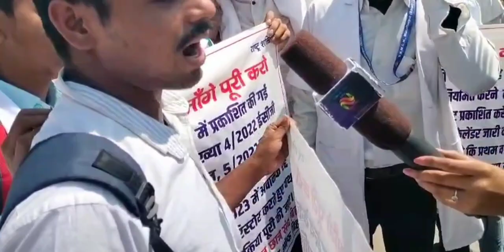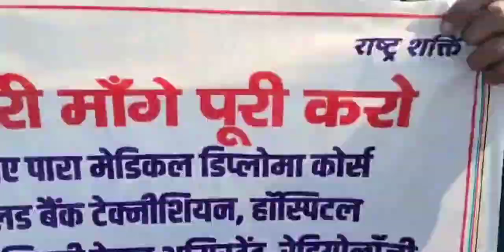Bihar me goverment paramedical college ka haal ANM GNM pm ke बच्चों के future ke saath खेलवार ....